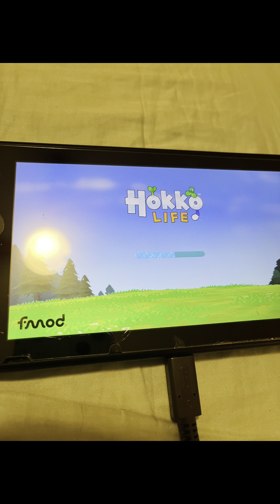Random vlog January 2023